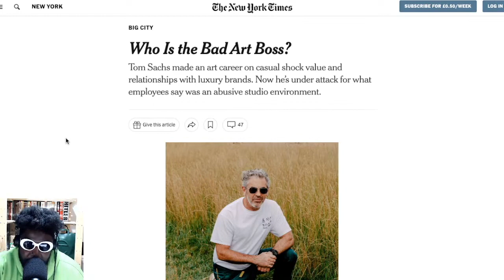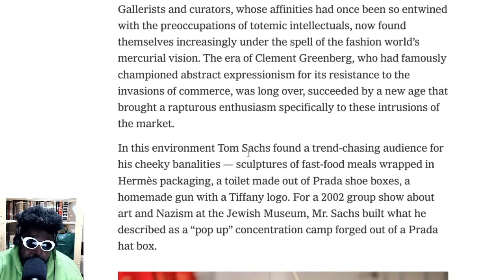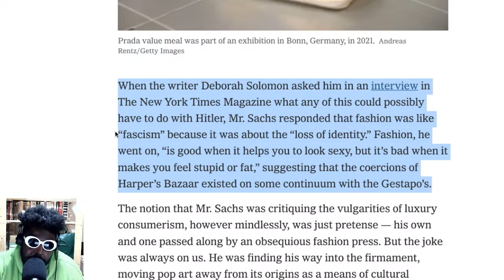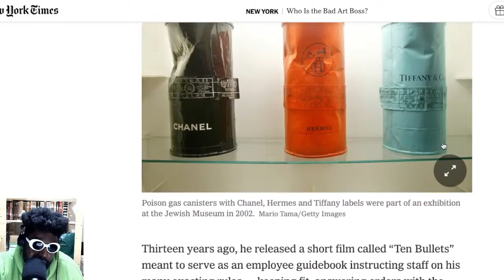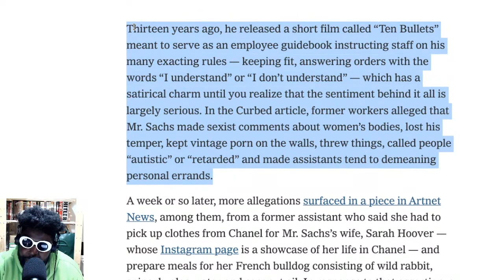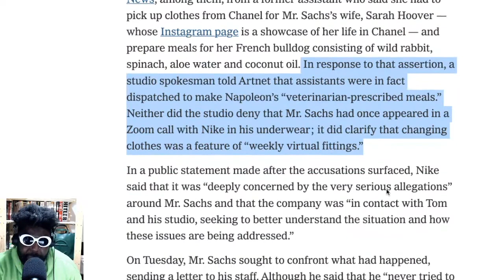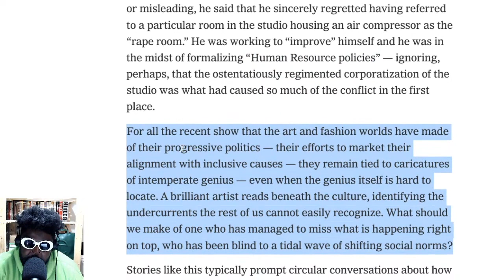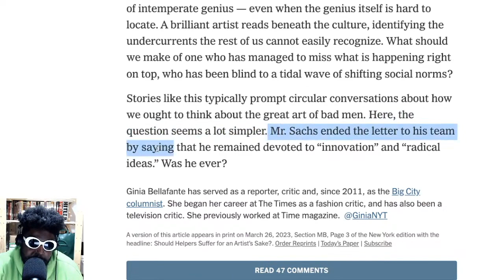Is Tom Sachs a bad boss or a bad man?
Who Is the Bad Art Boss? NikeCraft Mars Yard Tom Sachs Sarah Hoover